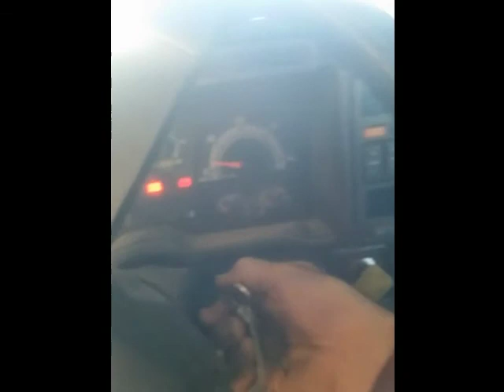Random Starts and Running Equipment